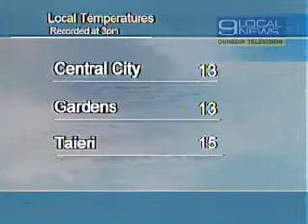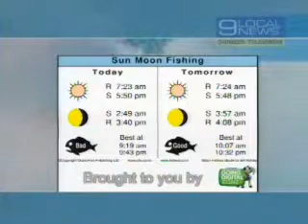Nightly weather report